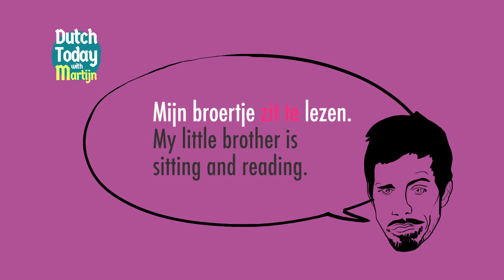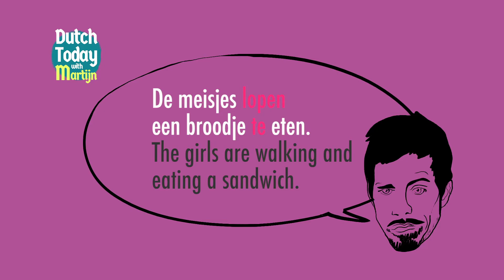Dutch Today Lesson 5: POSITION VERBS (NT2) - A2 level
Welcome to Dutch Today!
In this fifth video of this Dutch grammar series at A2 level, I teach you how to use the position verbs: zitten, staan, liggen, hangen.
In Dutch we like to be specific about the exact position things are in or in which we perform actions. For more, also follow the podcast and insta here: